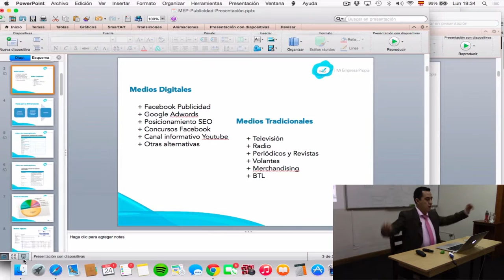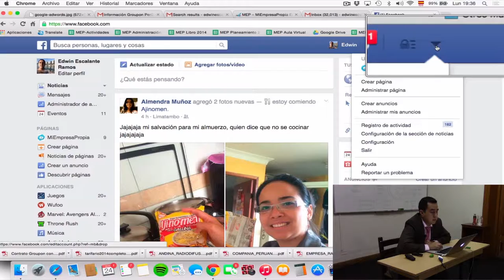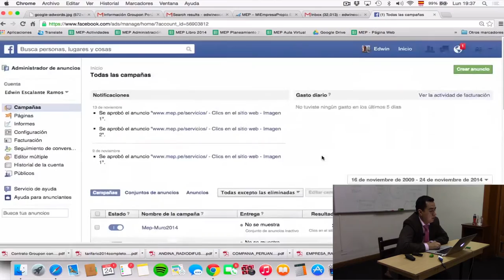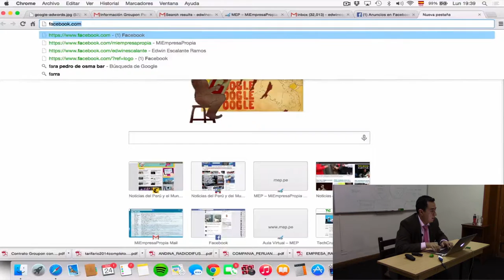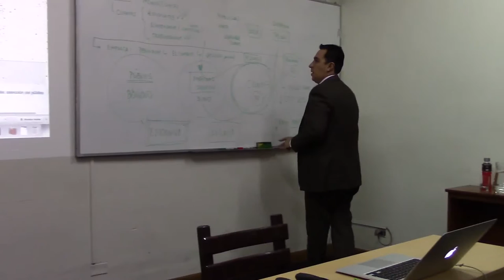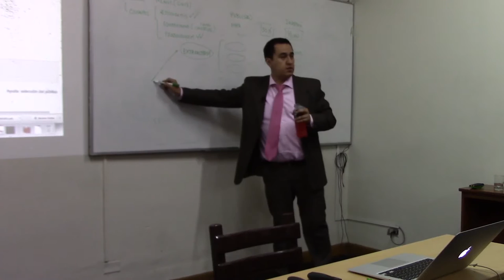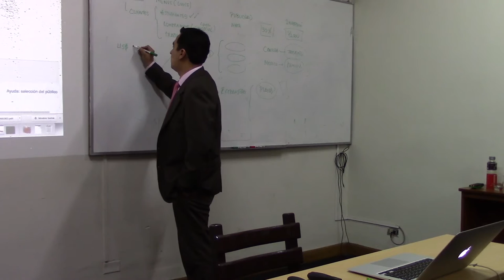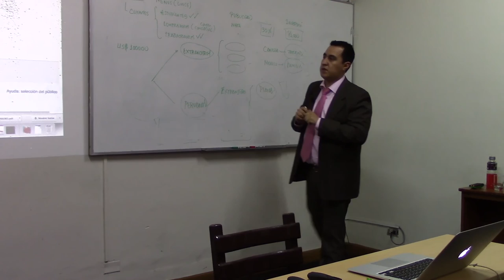MEP: Curso de ventas y clientes para tu negocio - Publicidad en internet - 3 de 12